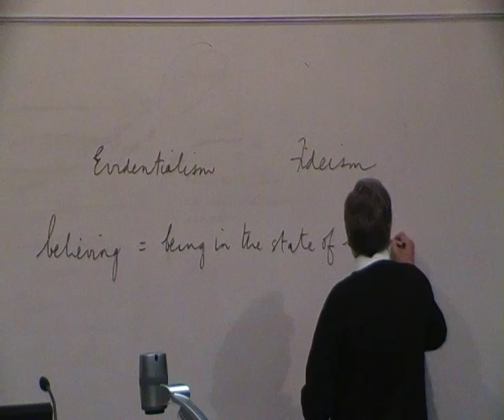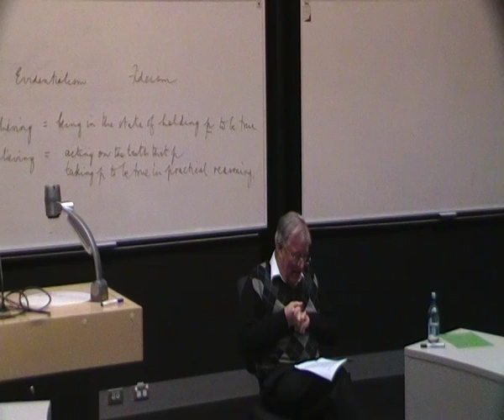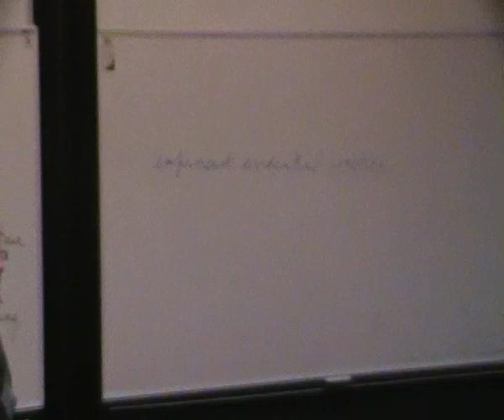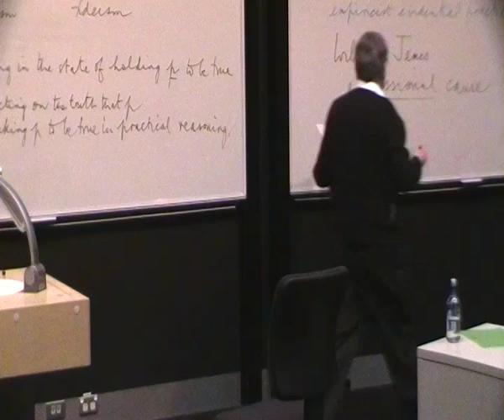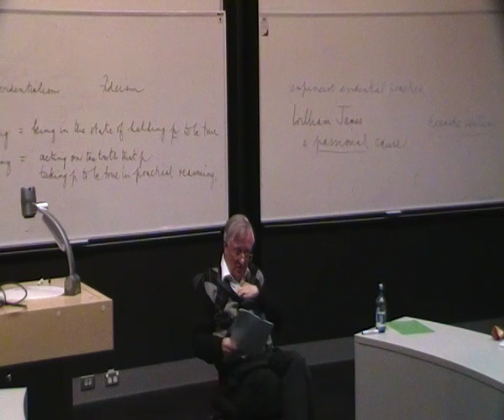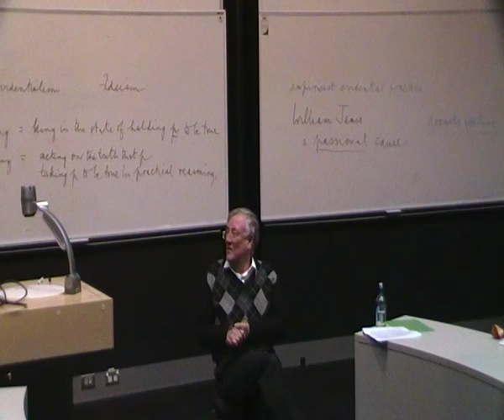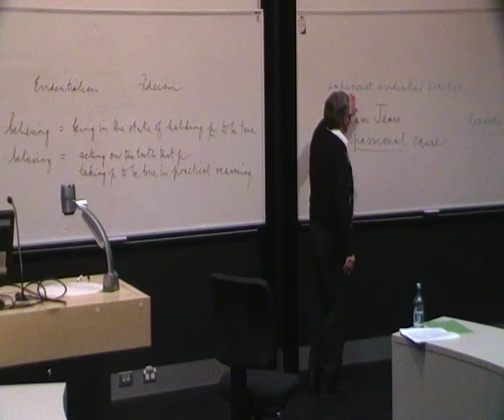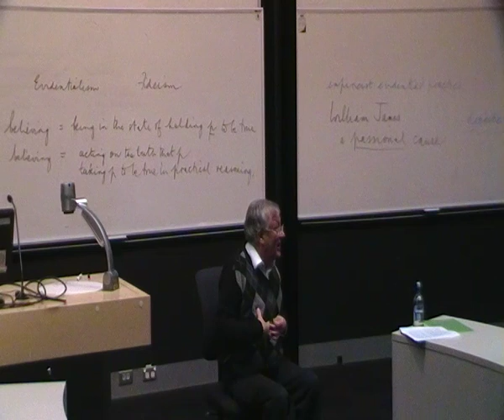John Bishop on faith and evidence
Professor John Bishop from the University of Auckland's Philosophy Dept. joins us to discuss the relationship between faith and evidence.